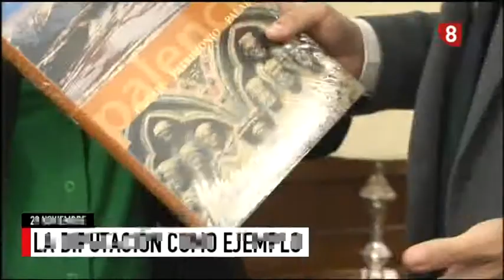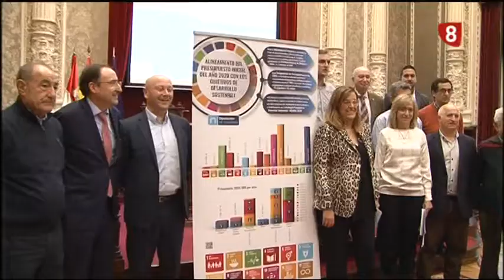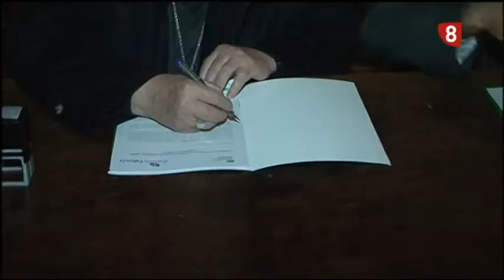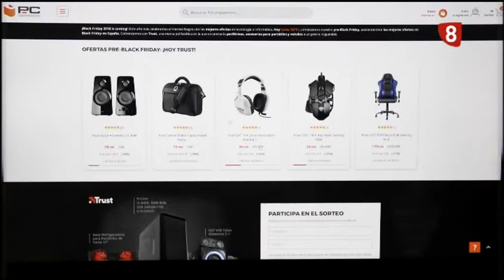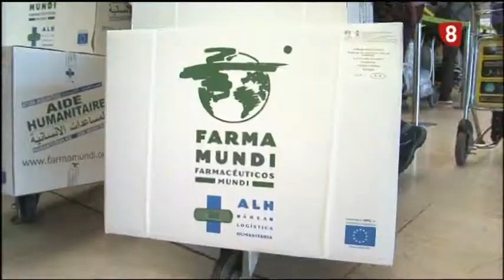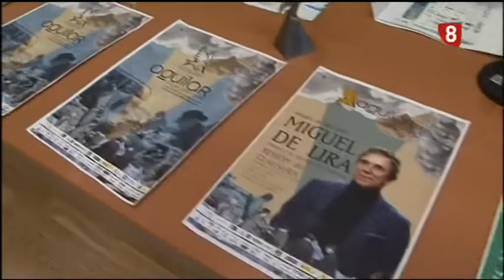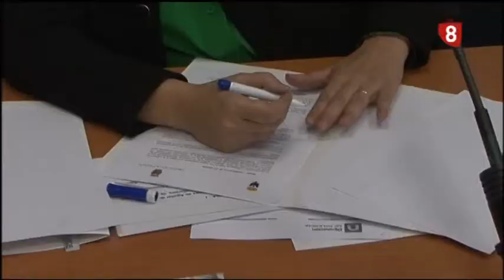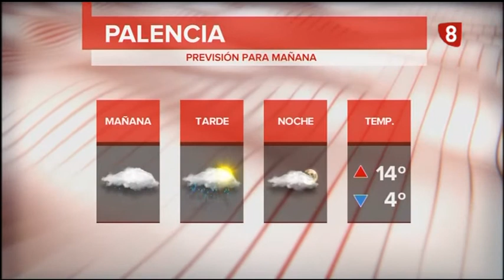Noticias 21:00h (29 Noviembre 2019) La 8 Palencia RTVCyL